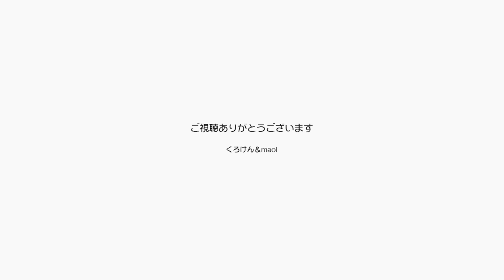【Jean & Pont 0406】夏日に２匹の定位置が移動しました 元野良猫の保護里親記録 Jean & Pont, former stray cats.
猫は１年を通して気温や湿度の変化で定位置が変化します。
ジャンくんとポンちゃんの場合にはそれに加えて人との距離という尺度を持っていたのでその位置には微妙な変化がありました。
パパとママはできるだけ近くにいて欲しいのでそろそろベッドを夏用にしようかと話し合っています。